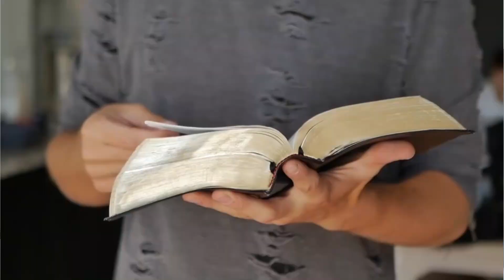Age is just a number | It's never late for anything | Never feel the pressure of age in your life 💪👍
Hello friends aek bar fir hum aapke liye naya video lekar aaye he and aaj k video me humne aapko dikhaya he ki AGE IS JUST NUMBER. and IT's NEVER LATE FOR ANYTHING.
Aaj me ho gaya hu 30 sal ka. But i am happy ki jo bhi mene kiya he wo apni pase se kiya he and kabhi bhi apne par apni age ko havi hone nai diya he. Aese hi aapko sochna he to aap ani life and age se bahut happy rahoge.

Ummid he aapko hamara video pasand aayega.